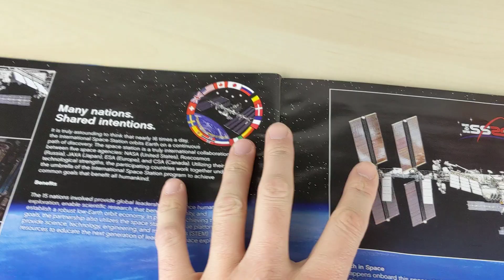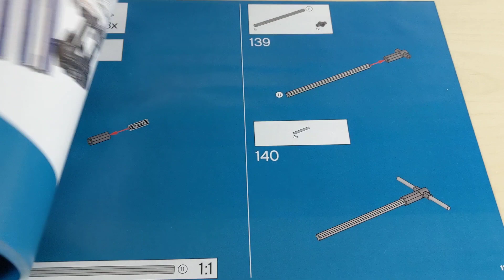LEGO Ideas 21321 Internationale Raumstation im Review: Abgehoben!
LEGO Ideas 21321 Internationale Raumstation im Review

Vielen Dank an die LEGO Group, die uns dieses Set für unser Review zur Verfügung gestellt hat. Das Video gibt jedoch ausschließlich meine persönliche Meinung wieder.